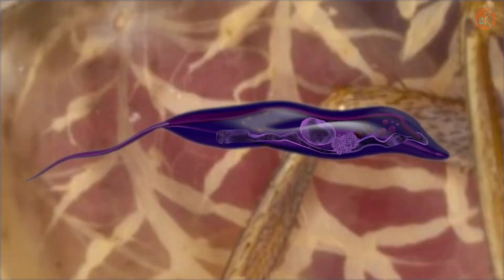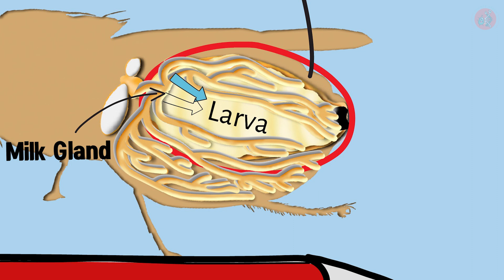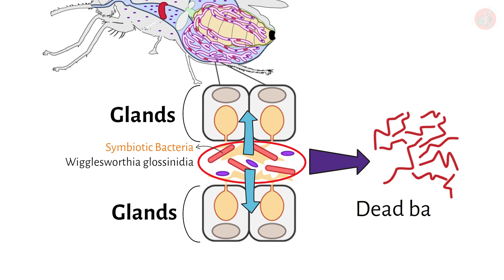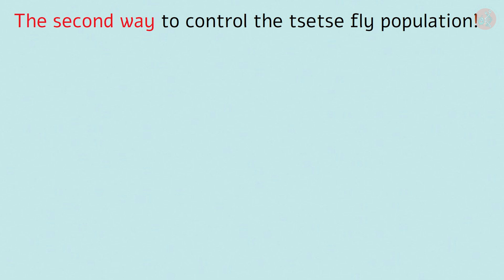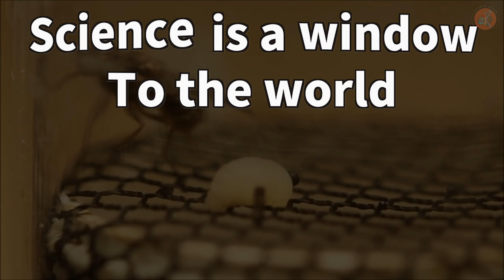Tsetses Flies Don’t Lay Eggs—They Nurse Their Young!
【Source】
- Uzma Alam et al., (2011). "Wolbachia Symbiont Infections Induce Strong Cytoplasmic Incompatibility in the Tsetse Fly Glossina morsitans."
- Geoffrey attardo et al., (2014). "Genome Sequence of the Tsetse Fly (Glossina morsitans): Vector of African Trypanosomiasis."
- Geoffrey attardo et al., (2015). "A comparative analysis of reproductive biology of insect vectors of human disease."
- Geoffrey attardo et al., (2016). "The Spermatophore in Glossina morsitans morsitans: Insights into Male Contributions to Reproduction."
- Anna Zaidman-Rémy et al., (2018). "What can a weevil teach a fly, and reciprocally? Interaction of host immune systems with endosymbionts in Glossina and Sitophilus."

- ShutterStock

[음악]
(1)Retro
(2)Dramatic Dart - envato
(3)Fantastico by Ziv Moran